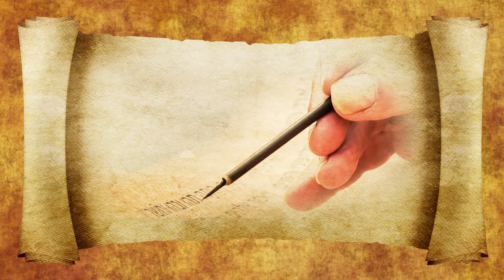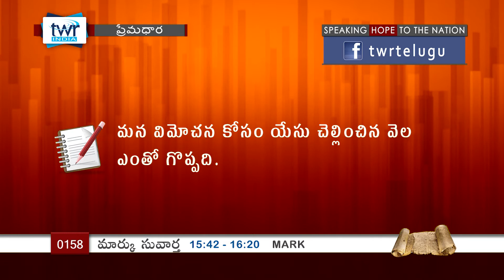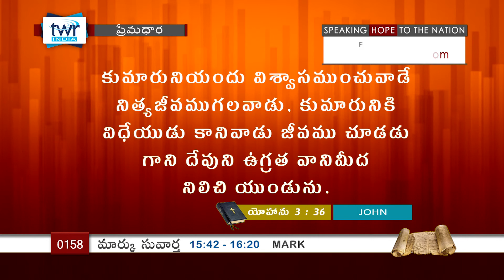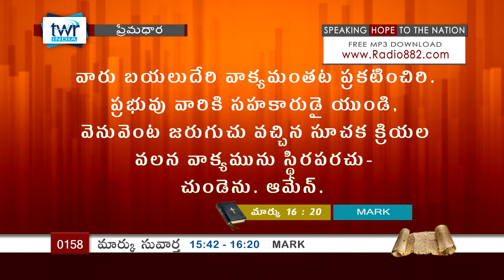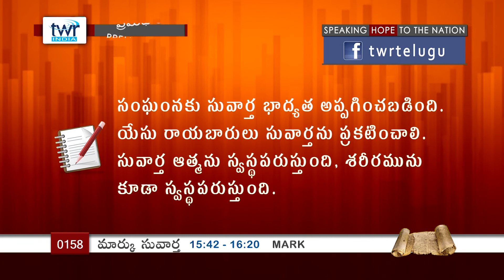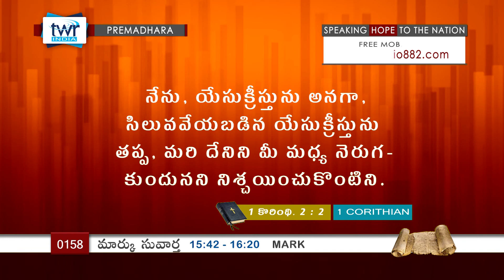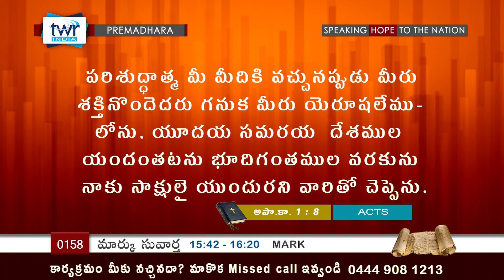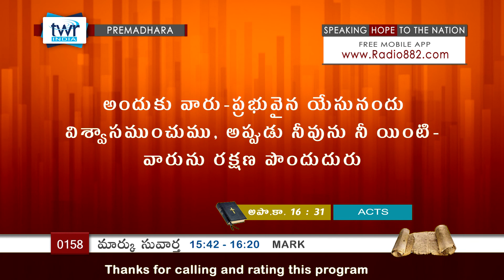TTB Mark మార్కు - 15 : 42 - 16 : 30 (#0158) Telugu Bible Study Premadhara